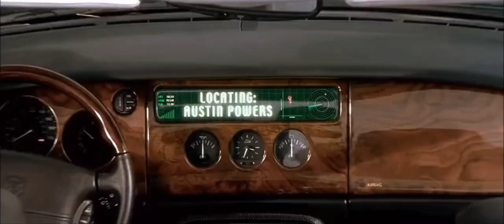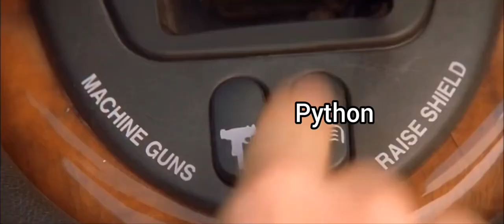Austin "Greg" Powers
The treacherous mike mo had been hounding the lead developer, Greg, for new features. After 13 long months of backbreaking coding, Greg teams up with Discord to stop Mike mo.